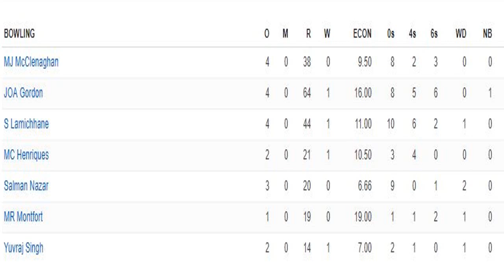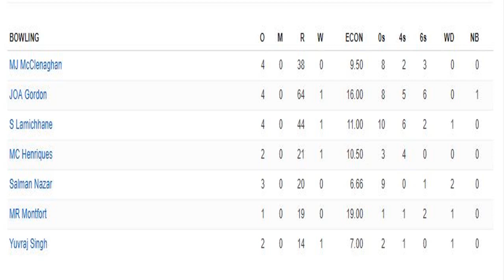Wicket by Sandeep Lamichhane Global T20 Canada 2019 ।। GT20 मा सन्दिप लामीछानेकाे खराब सुरूवाद ।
BRAMPTON WOLVES VS TORONTO NATIONALS|| Wicket by Sandeep Lamichhane Global T20 Canada 2019 ||
Wolves won by 11 runs|| GT20 मा सन्दिप लामीछानेकाे खराब सुरूवाद । वलिङमा महङगाे साबित भएता पनि लिए एक महत्वपुर्ण विकेट पुरा भिडियाे हेराै ।
यो भिडियो तपाईलाई मन परेको छ भने लाईक, सेयर र कमेन्ट गर्नुहोस् ।
Do not try to copy our contents without our permission(यस च्यानल मा रहेका Video हरु कपि, Download गरी अन्य Channel मा upload गरेको पाएमा प्रचलित कानुन बमोजिम कडा भन्दा कडा कारबाही गरिनेछ ।)